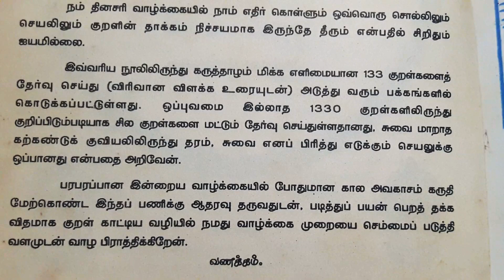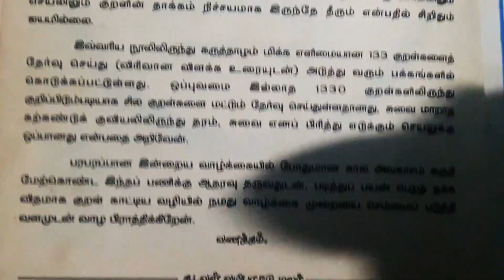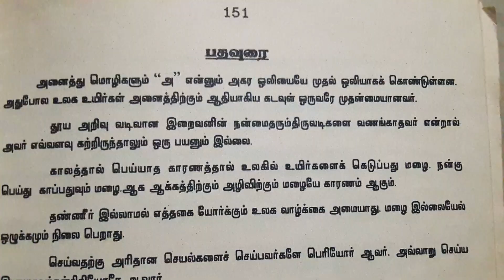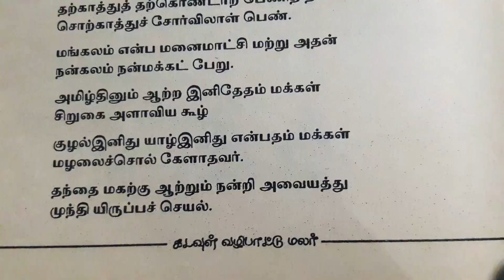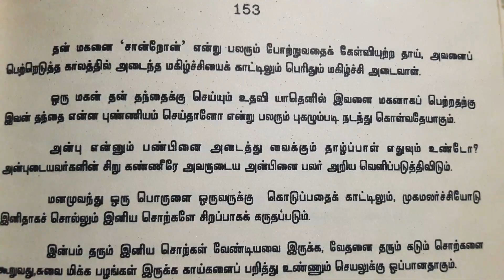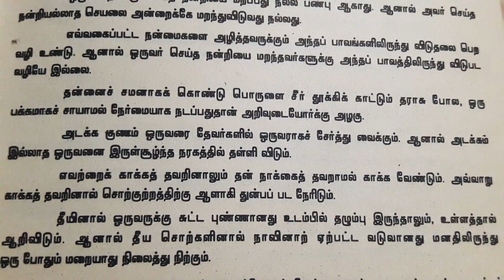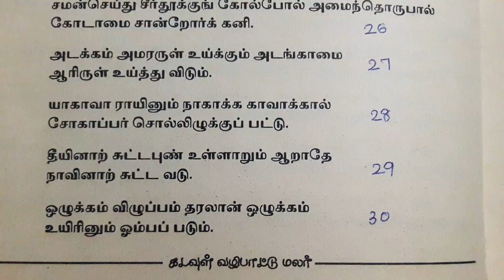🌻திருக்குறள் - வாழ்வின் மேன்மையை விளக்கிக் கூறும் ஒரு உன்னதமான படைப்பு || அறனை அறிவோம் ! 🌷